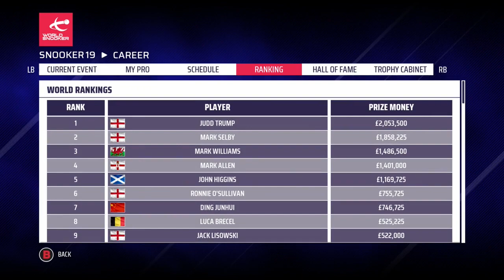WORLD SNOOKER CHAMPIONSHIP: LAST 16, FINAL SESSION | Snooker 19: Neil Robertson Pro Career (S3 E78)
On today's Snooker 19 Neil Robertson Pro Career Mode, the action from the third season continues with the first session of the last 16 of the Betfred World Snooker Championship against Ronnie O'Sullivan.